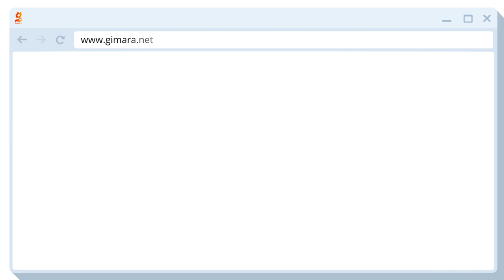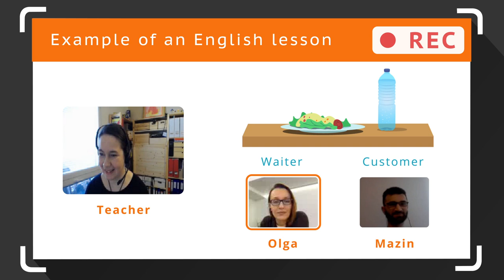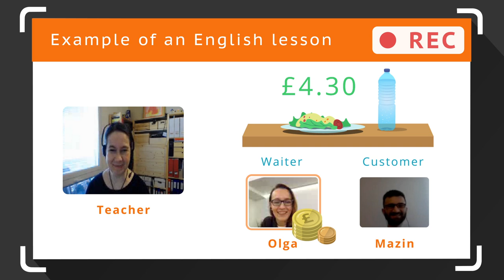What is Gimara?